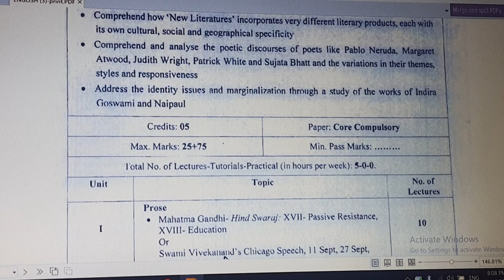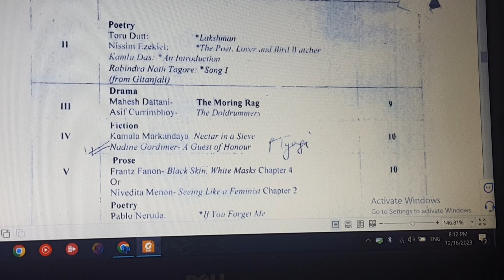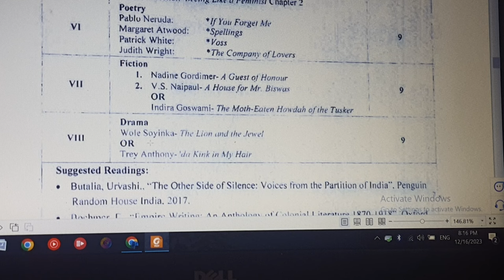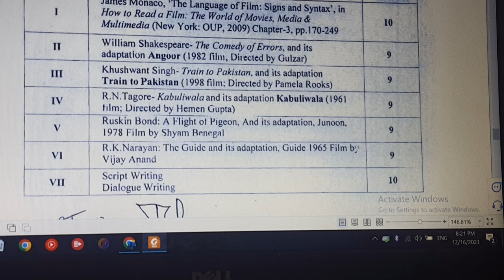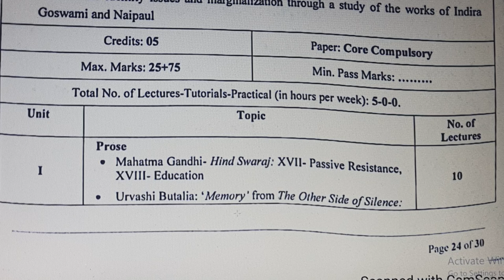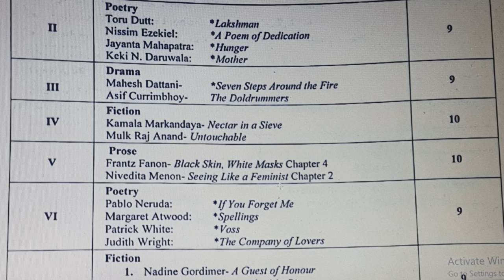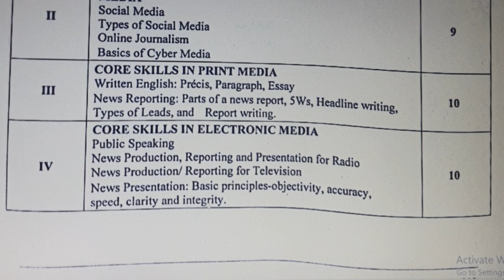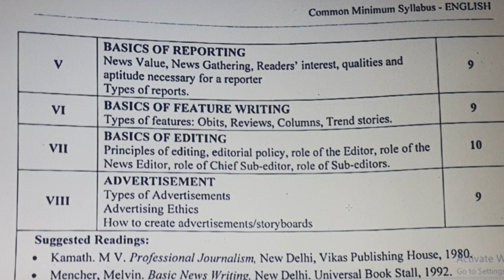6th semester syllabus, BA, English